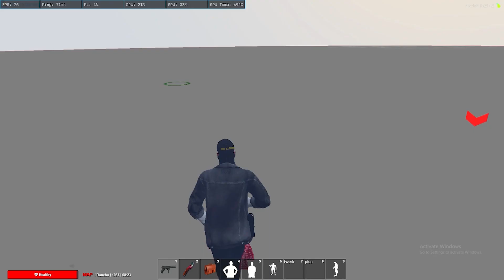The Birth of Morton Winyari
22 Minutes of an Aboriginal yelling in Fat Virgin Gaming
Blame Medal for calculator quality
D.F.F.D